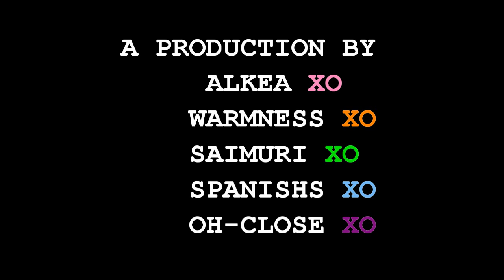So You Think You Can Rollie? Habbo Comp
Director & Dancer #1- Alkea
Dancer #2 -Warmness
Dancer #3 - Saimuri
Dancer#4 - Spanishs
Dancer #5 - Oh-Close